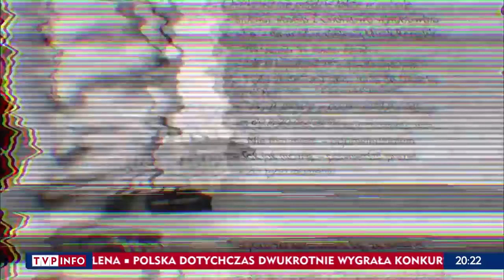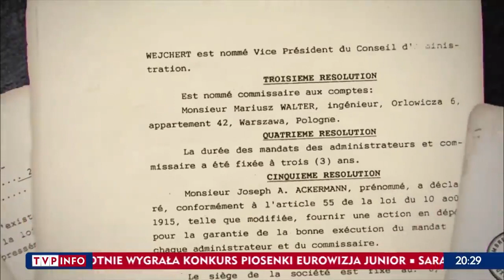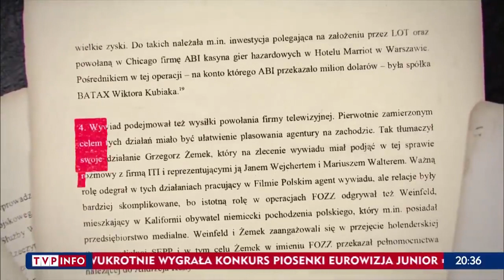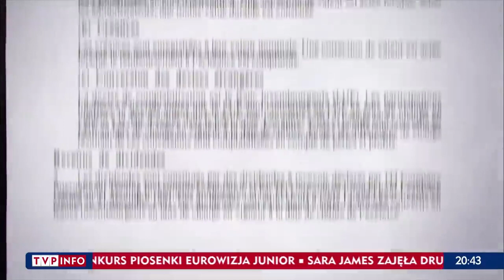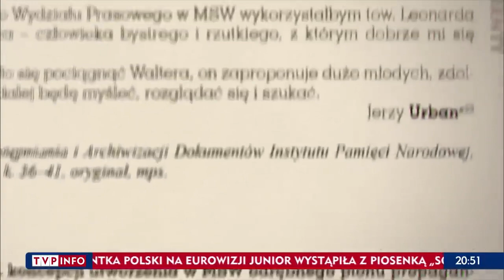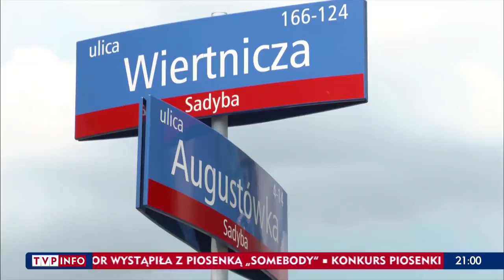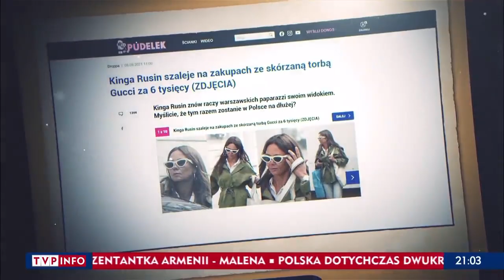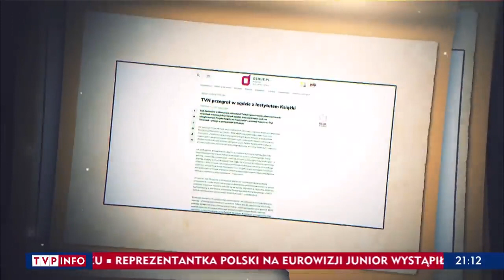„Holding” Szokujące kulisy powstania TVN